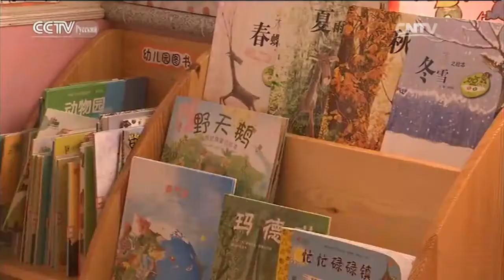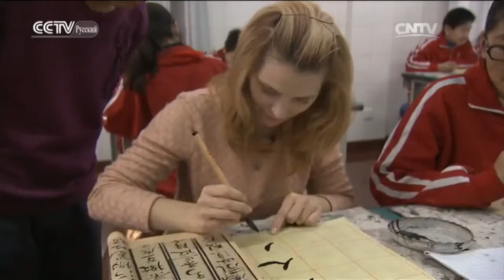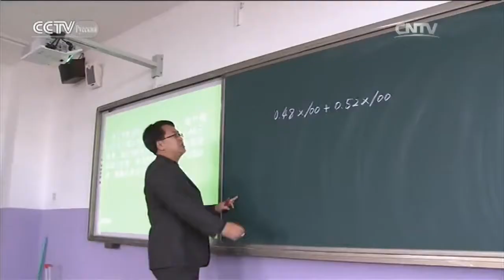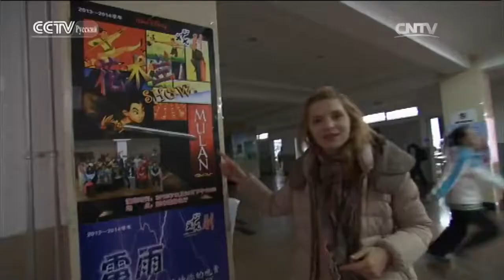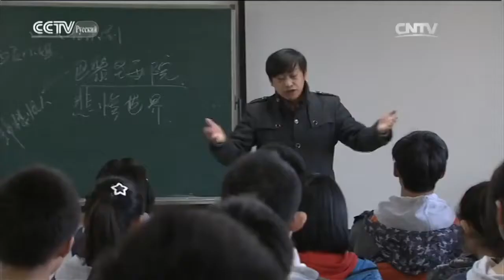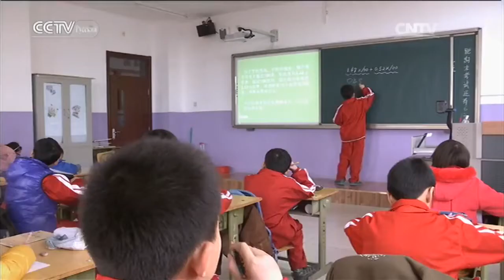Вопросы и ответы Что такое образование в Китае？